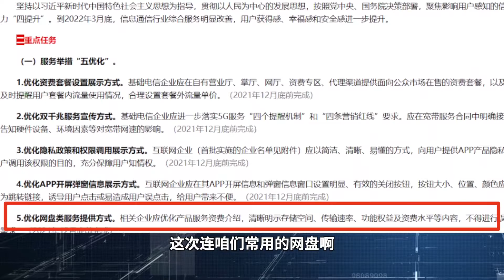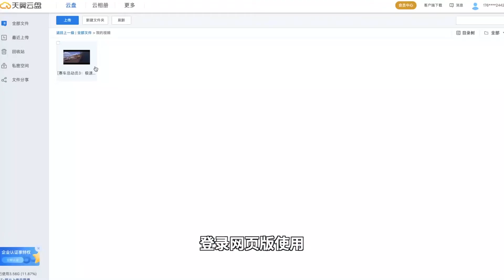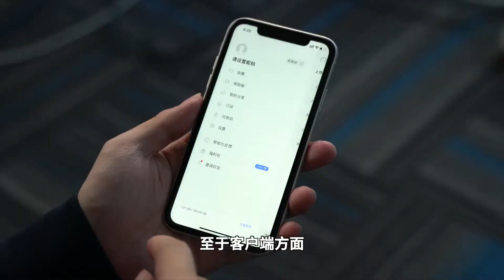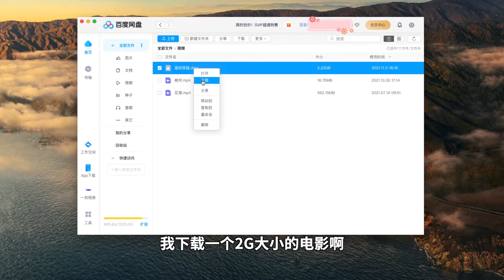Comparing free cloud drive services in China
To acquire user traffic, Chinese companies provide users various alternatives for storing files.